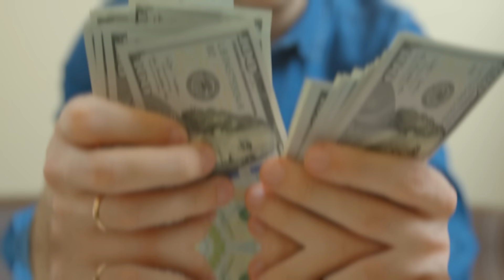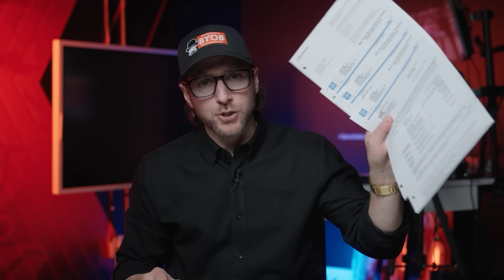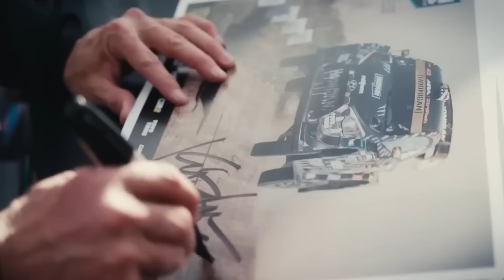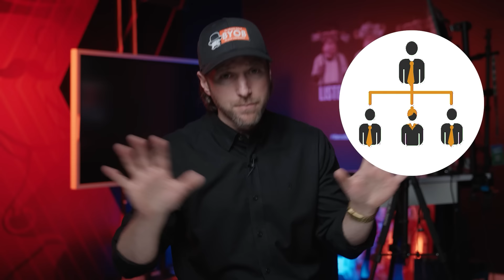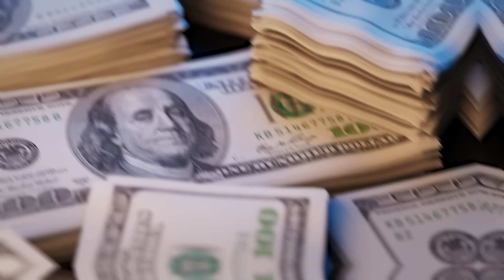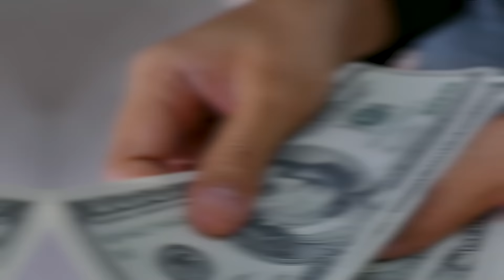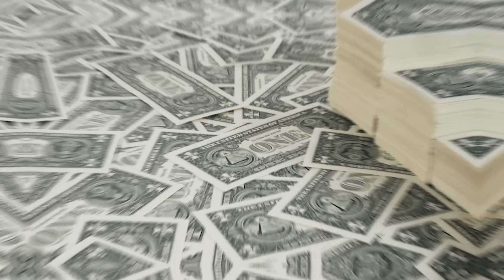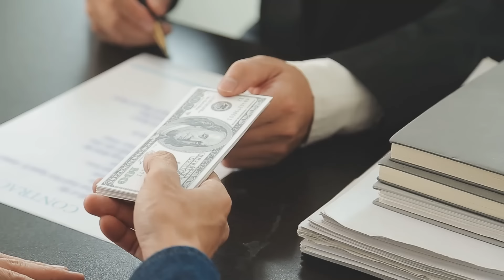Whole Life Insurance Is A SCAM!?!? Is Dave Ramsy Right???? | Chris Naugle